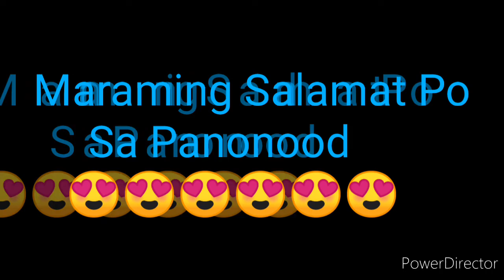STL NUEVA ECIJA RESULT TODAY 1ST DRAW SEPTEMBER 22, 2022 10:30M RESULT